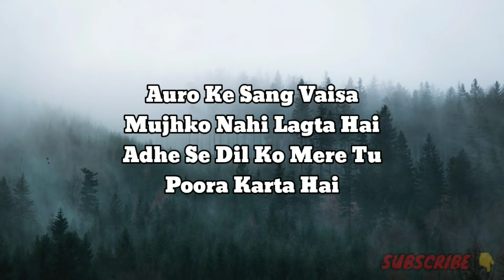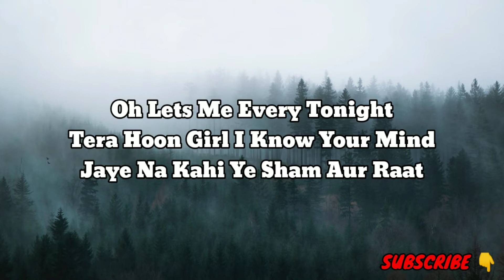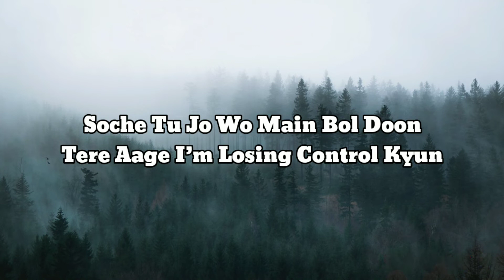mera yaar lyrics | dhvani Bhanushali | Ash King romantic | Doob Gayi Main Tujhme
LYRICS : MERA YAAR

Tumse Milna Julna Bhi
Kyun Galat Lagta Hai
Fir Kyun Hi Tujhko Paane Ka
Dil Karta Hai

Auro Ke Sang Vaisa
Mujhko Nahi Lagta Hai
Adhe Se Dil Ko Mere Tu
Poora Karta Hai

Aadaton Se Majboor Hoon
Tumpe Kyun Main Chur Chur Hoon
Aise Kaise Le Gaye Mera Dil

Doob Gayi Main Tujhme
Aake Teri Baaton Mein
Dil Mera Maane Na Piya

I See You Looking At Me
Chhod De Bahane Dena
Aaja Banja Mera Yaar

Bada Shor Har Oar Hai, Kya?
Aa Aankhon Se Baatein Kare
Na Doobi Akele Yahan Tu
Main Tujhme Bhi Kahin Dooba

Anyhow Dil Tera Mera
Lamha Ye Tera Mera
Hui Na Humse Ye Lectura

Oh Lets Me Every Tonight
Tera Hoon Girl I Know Your Mind
Jaye Na Kahi Ye Sham Aur Raat

Soche Tu Jo Wo Main Bol Doon
Tere Aage I’m Losing Control Kyun
Kyun Main Itni Majboor Hoon

Dil Ka Tera Main Hi Chor Hoon
Tujhpe Main Bhi Chur Chur Hoon
Ban Gayi Hai Tu Hi To Meri Manzil